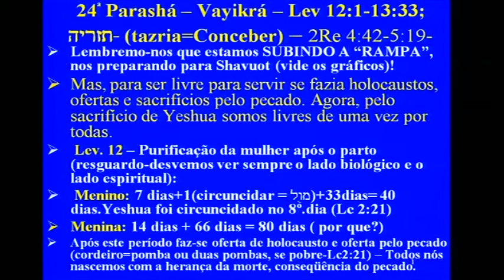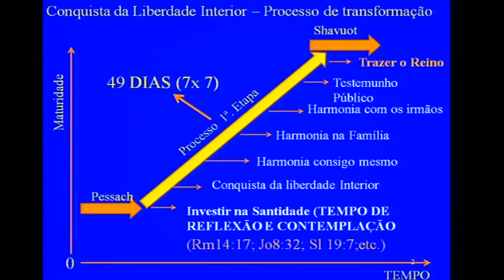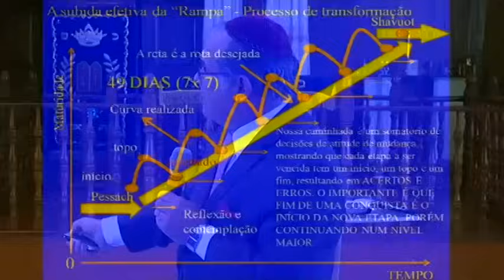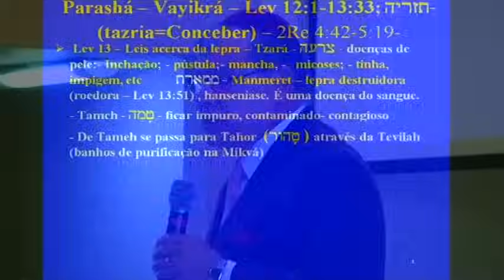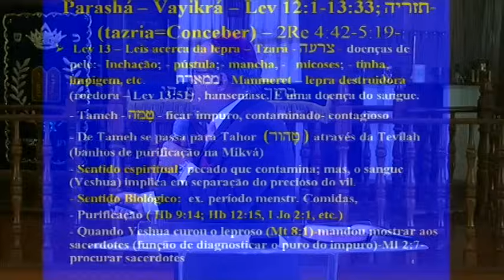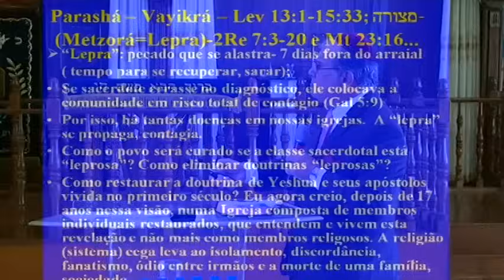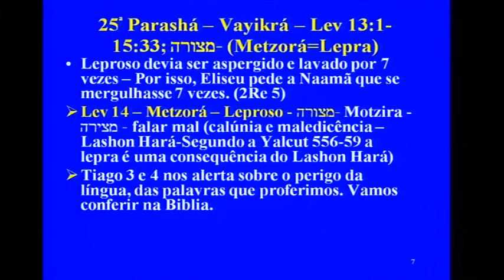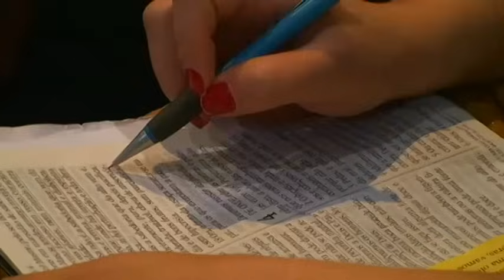Lepra, doenças da alma - Parashá Tazria | Metsorá - Rab. Mess. Marcelo M. Guimarães - 5775